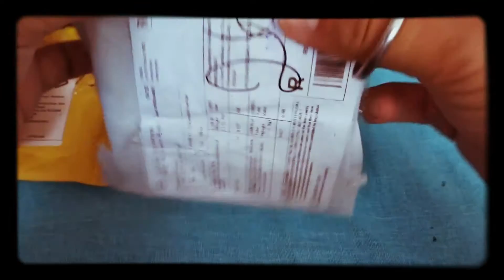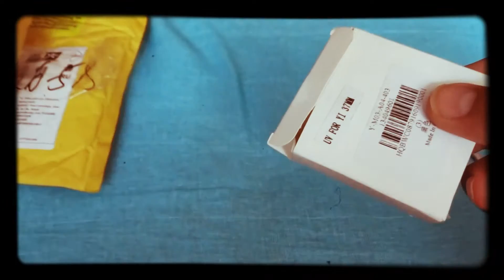Посылки из Китая: светофильтр, прищепка и зарядное для аккумуляторов для экшн-камеры.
Посылки с АлиЭкспресс для экшн-камеры 1) УФ-фильтр 37 мм + крышка для объектива. 2) Аккумуляторная батарея (2 шт.) с зарядным устройством для SJCAM SJ4000 SJ5000 SJ6000 Экен h3r H3 h8 h9 H8 PRO H8SE h8r h9r. 3) Портативные челюсти Flex-Зажим для Gopro Hero 5, 4, 3, SJCAM SJ4000 SJ5000 SJ6000 Xiaoyi Yi 4К камеры.
Зарядное устройство
3) Прищепка для экшн-камеры